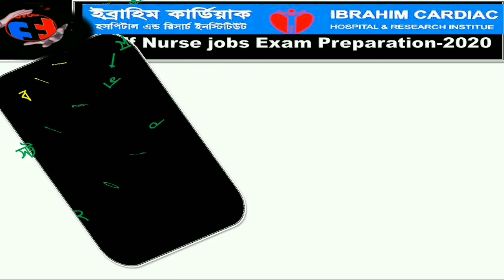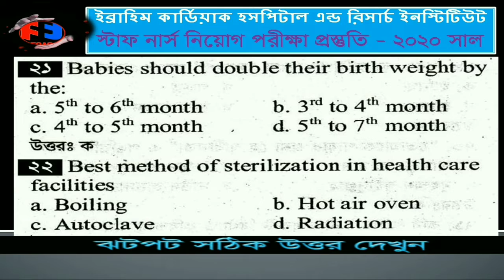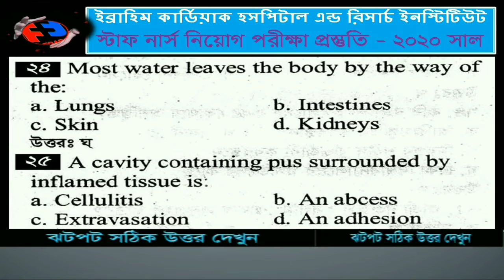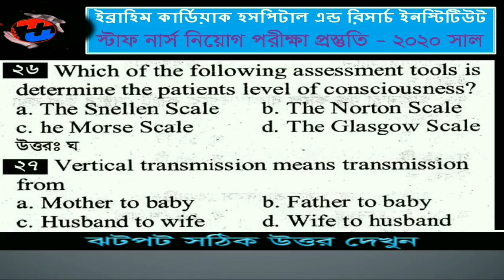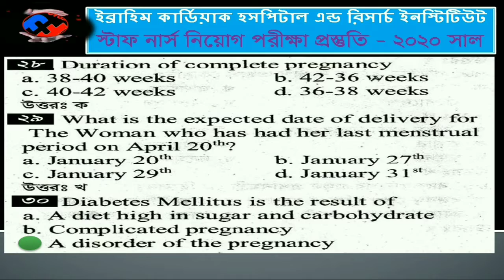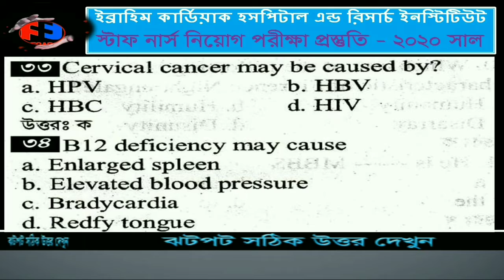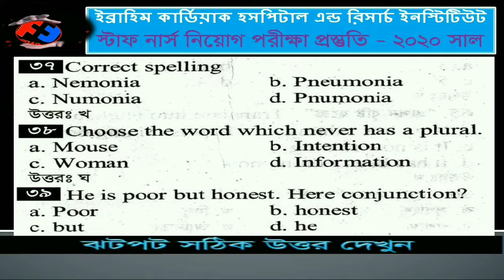Ibrahim cardiac hospital job exam preparation2020.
Ibrahim cardiac hospital & research institute job exam preparation/ইব্রাহিম কার্ডিয়াক হসপিটাল রিসার্চ ইনস্টিটিউট-এ স্টাফ নার্স পদে  নিয়োগ পরীক্ষা প্রস্তুতি,   বারডেম হাসপাতালের 2017 সালের নার্স নিয়োগ পরীক্ষার প্রশ্ন সমাধান,

 সৌজন্যেঃ FNAC Plus নার্সিং নিয়োগ গাইড গাইডটি ক্রয়ের জন্য যোগাযোগ করুন ০১৯০৯৩০৮৬৮১